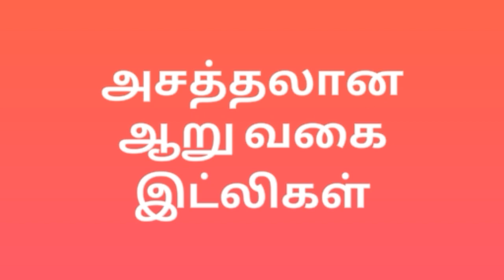அசத்தலான ஆறுவகை இட்லிகள்